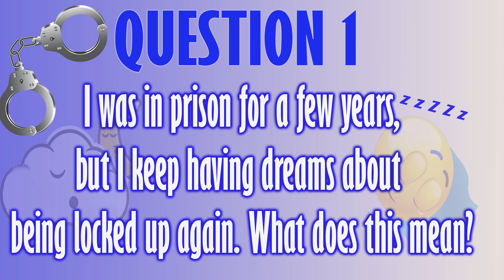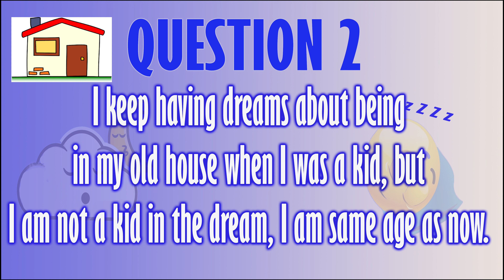SUBSCRIBER Q&A 1:Dream Interpretation | Being in Jail | Naked at Work | Being in Childhood Home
my book on my real supernatural experiences

Timecodes
0:00 - Intro
0:58 - Being in Jail
1:58 - At Childhood Home
2:39 - Naked at Work